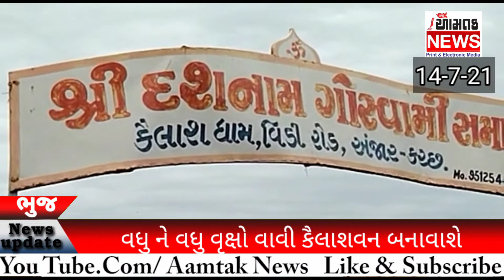AAMTAK_NEWS અંજાર ગોસ્વામી સમાજ કૈલાસ ધામ માં વૃક્ષારોપણનો કાર્યક્રમ યોજાયો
શ્રી દશનામ ગોસ્વામી સમાજ નવા કૈલાસધામ મધ્યે ૨ એકર જમીન પર શ્રી દશનામ ગોસ્વામી યુવક મંડળ અંજાર તેમજ ભારત વિકાસ પરિષદ અંજાર દ્વારા ૧૭૦ વૃક્ષોનુ વાવેતર  કચ્છી નવું વર્ષ અષાઢી બીજના દિવસે કરવામા આવ્યુ હતું.
       ભારત વિકાસ પરિષદ અંજાર દ્વારા ગ્રીન અંજાર મિશન હેઠળ સમગ્ર અંજારને હરિયાળુ બનાવવાનુ મિશન હાથ ધરવામા આવ્યુ છે.શ્રી દશનામ ગોસ્વામી સમાજ અંજાર ના નવા કૈલાસધામ બહાર શ્રી દશનામ ગોસ્વામી યુવક મંડળ અંજાર દ્વારા “કૈલાસવન” નું નિમાઁણ કરવામા આવી રહ્યુ છે, જેમાં ભારત વિકાસ પરિષદ તેમજ શ્રી દશનામ ગોસ્વામી યુવક મંડળ  બને દ્વારા ૧૭૦ જેટલા વૃક્ષોનુ વૃક્ષારોપણ કરવામા આવ્યું છે,ભવિષ્યમાં નાના બાળકો માટે રમત-ગમત ની વ્યવસ્થા તેમજ બેઠકની વ્યવસ્થા કરવામા આવશે.
          આ વૃક્ષારોપણનું કાર્યક્રમ શ્રી દશનામ ગોસ્વામી સમાજ અંજાર ના પ્રમુખશ્રી ત્રંબકપૂરી અમરપૂરી ગોસ્વામી ના અધ્યક્ષ સ્થાને કરવામા આવ્યુ ,જે કાર્યક્રમની શરૂઆતમાં  અંજાર સચ્ચિદાનંદ મંદિરના મહંત પરમ પૂજ્ય શ્રી ત્રિકમદાસજી  મહારાજના વરદ્દ હસ્તે વૃક્ષારોપણ કરવામા આવ્યુ.જેમા કરછ જીલ્લા ભાજપના મંત્રીશ્રી વસંતભાઈ કોડરાણી,અંજાર શહેર ભાજપ પ્રમુખ ડેનીભાઈ શાહ,મહામંત્રી અશ્વિનભાઈ સોરઠીયા,અંજાર નગર પાલિકા ઉપપ્રમુખશ્રી બહાદુરસિંહ જાડેજા,સાશક પક્ષના નેતા સુરેશભાઈ ટાંક,કારોબારી ચેરમેન વિજયભાઈ પલણ, ગાર્ડન અને લાઈટ સમિતિના ચેરમેન નિલેશગિરિ ગોસ્વામી,ભાજપ યુવામોરચા અંજાર શહેરના પ્રમુખશ્રી અમિતભાઈ વ્યાસ વગેરે રાજકિય આગેવાન હાજર રહ્યા હતા.
           કચ્છ પાટણ આહિર સમાજના પ્રમુખશ્રી ત્રિકમભાઈ વી આહિર,શ્રી દશનામ ગોસ્વામી સમાજ અંજારના માજી પ્રમુખશ્રી કેશવપૂરી શંકરપૂરી,માજી પ્રમુખ તેમજ પૂર્વકાઉન્સિલર કિશોરપૂરી રામપૂરી,યુવક મંડળ પ્રમુખ આશિષગિરિ જયસુખગિરિ (એડવોકેટ),નવા કૈલાસધામ કન્વિનરશ્રી રમણિકગિરિ પરસોત્તમગિરિ,શિવ શક્તિ સોશિયલ ગ્રુપ ના પ્રમુખ બળદેવપૂરી અમરપૂરી,પ્રેમગિરિ મંગલગિરિ,ખિમગિરિ દયાલગિરિ,કૈલાસગિરિ પ્રતાપગિરિ,જગદિશગિરિ ગોવિંદગિરિ,ચેનગિરિ વેલગિરિ,ગિરજાગિરિ કેશવગિરિ,પ્રદિપપૂરી પ્રતાપપૂરી,જયસુખગિરિ વિશ્રામગિરિ વગેરે સામાજીક અગ્રણીઓ હાજર રહ્યા હતા.
            વૃક્ષારોપણ કરવાની સમગ્ર કામગિરિ ભારત વિકાસ પરિષદ ના મંત્રીશ્રી ડો. દેત્રોજાસાહેબ,વૃક્ષારોપણના સંયોજકશ્રી ડી.સી.ઠક્કર,મનોજ અબોટી,મેઘજીભાઈ રબારી,રાવલ સાહેબ તેમજ પ્રફુલપૂરી ત્રંબકપૂરી,કિશનભાઈ સોની,પરેશભાઈ સોની,અમિતભાઈ સોની,ડો. અનંત હોંગલ,ભાવેશભાઈ સોરઠીયા વગેરે કરી હતી.
       સમગ્ર કાર્યક્રમનુ સંચાલન યુવક મંડળના પ્રમુખ આશિષગિરિ જયસુખગિરિ દ્વારા કરવામા આવ્યુ હતુ,કાર્યક્રમ સફળ બનાવવા દિપકપૂરી પ્રવિણપૂરી,ગૌતમગિરિ નટવરગિરિ તેમજ અમિતગિરિ સુરેશગિરિએે જહેમત ઉઠાવી હતી.
           ત્રંબકપુરી અમરપૂરી ગોસ્વામી દ્વારા તેમના ૫૯ માં જન્મદિવસ નિમિતે ભારત વિકાસ પરિષદ ને રૂ.૫૯૦૦/- નું અનુદાન વૃક્ષારોપણ માટે આપવામાં આવ્યું હતું.
તસ્વીર અને અહેવાલ.
બળદેવપુરી એ ગોસ્વામી.